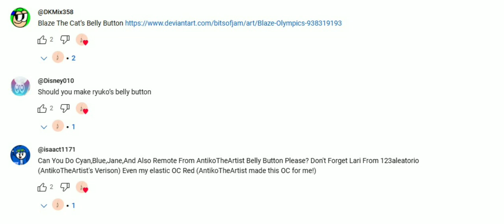qna for belly buttons girls characters 4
For @DKMix358, @Disney010 and @ThatBlueSterGuy